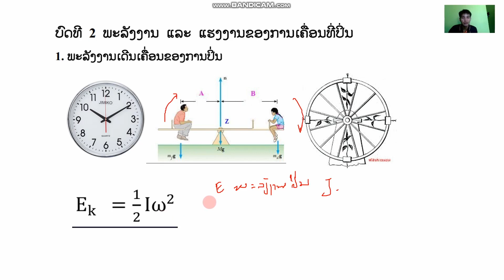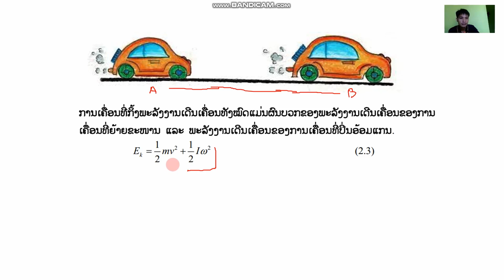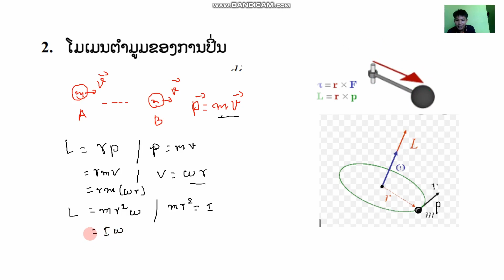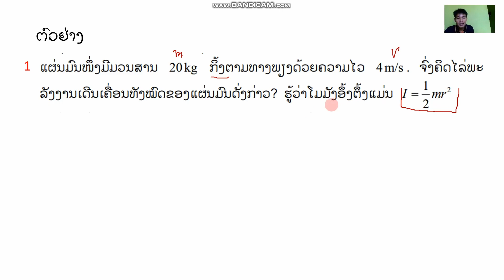ອາຈານ ນຶກ ຟິຊິກ ມ7 ບົດທີ 2